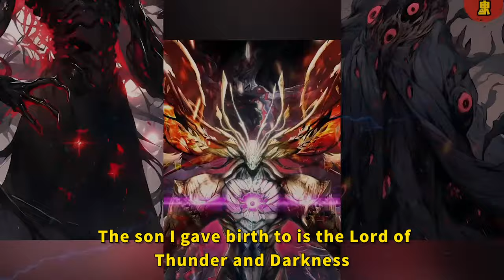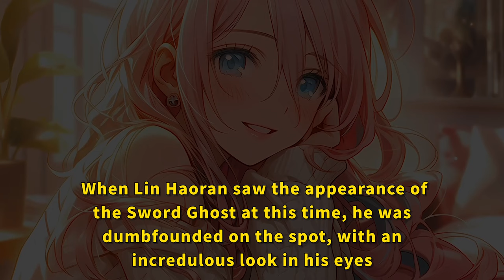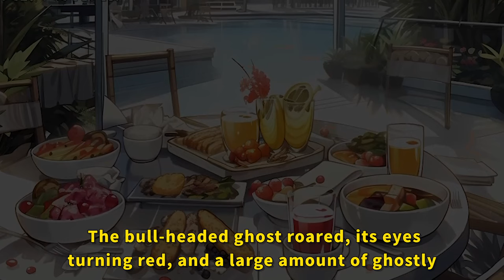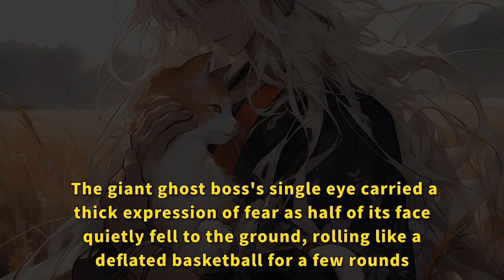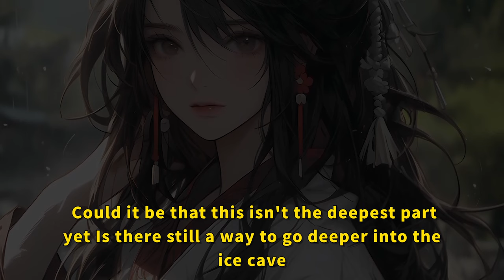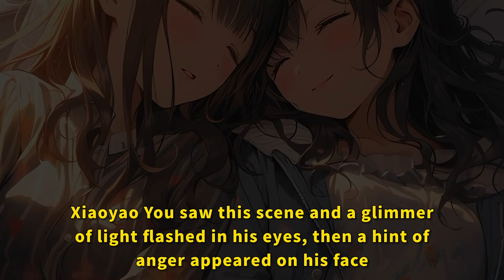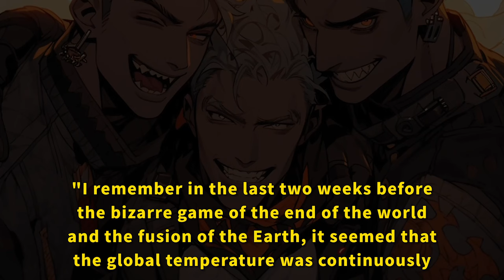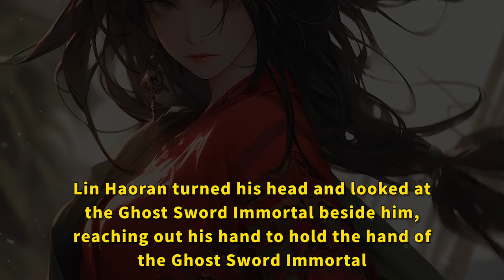Doomsday Creepy Online Game: My Opening to Conquer the Ghost Queen！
The peaceful Earth was broken by a doomsday bizarre online game, which merged with the Earth, and at once a large number of human beings were massacred.
　　And Lin Haoran was sneak attacked to death by his favorite woman and his brother, and was devoured by ten thousand ghosts, not expecting to be reborn by a mysterious ghost and monster taking him back to before the opening of the doomsday bizarre online game.
　　Lin Haoran hoarded supplies, seized opportunities, and opened the game to conquer the SSS-ranked Diffractive Queen Empress, and began to build ghosts and monsters mode.
manhwa resumen
anime recommendations
anime recap
anime recommendation
anime recap
manga unboxing
manga collection
anime recommendations